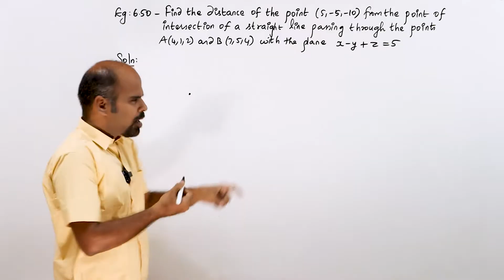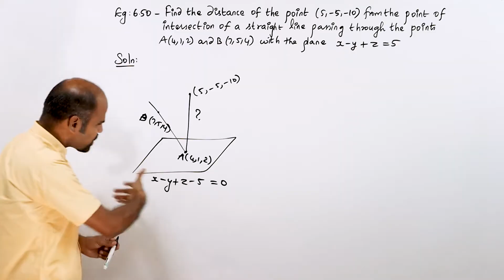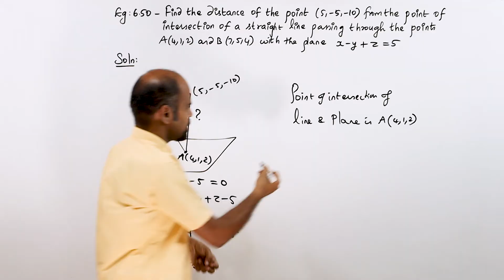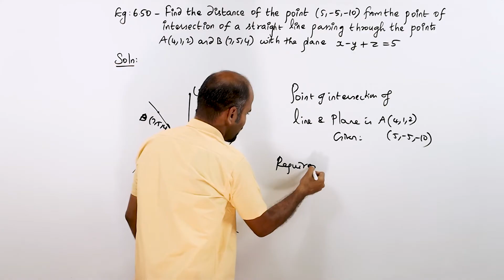+2 | example 6.50 | Vector Algebra | Class 12 | State Board | ram maths